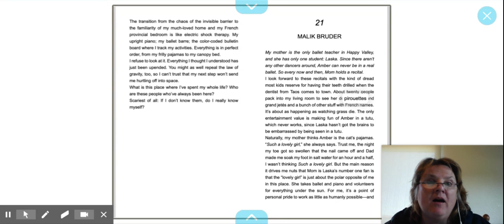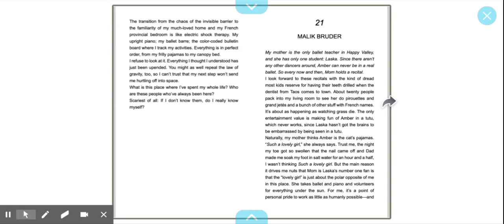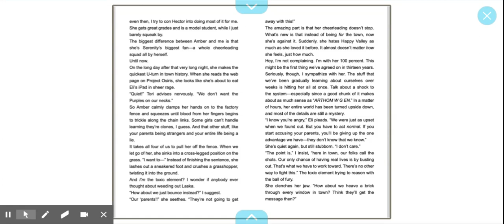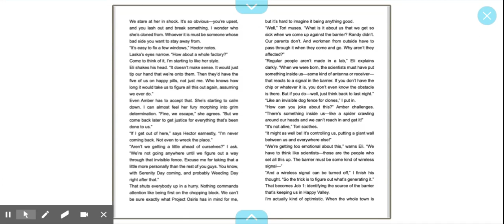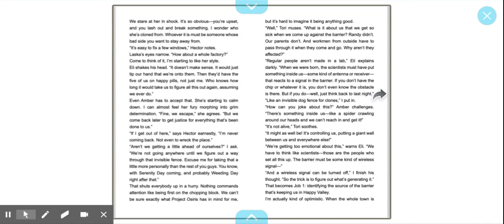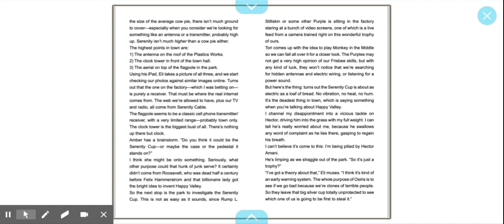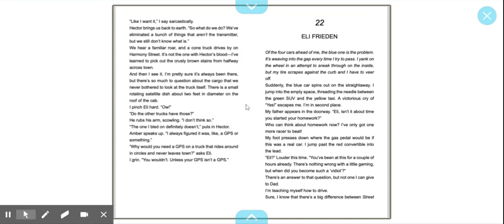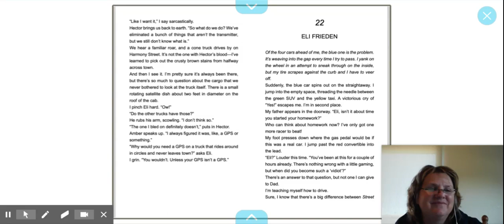Masterminds Chapter 21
Masterminds
by Gordon Korman
Chapter 21
5th Grade Book Club
Riverside